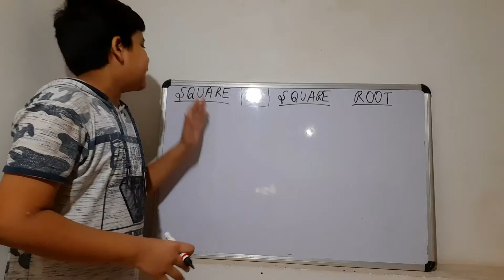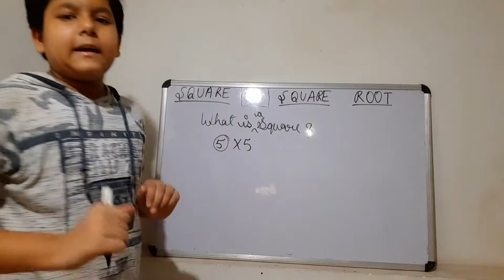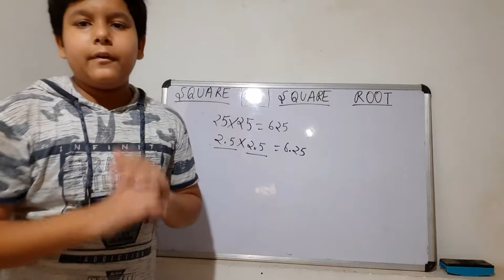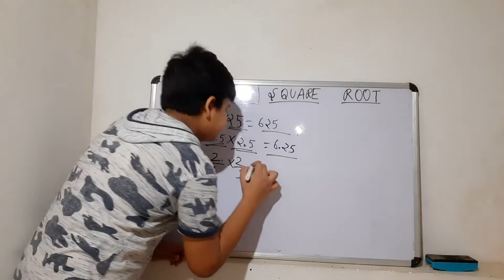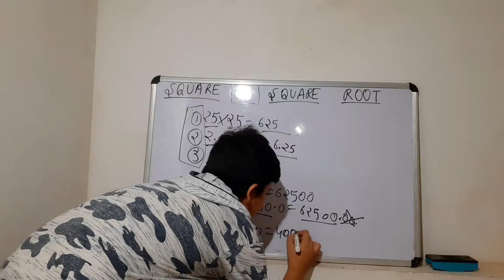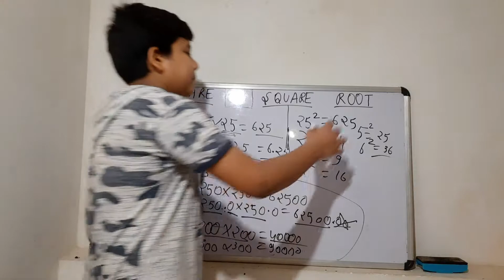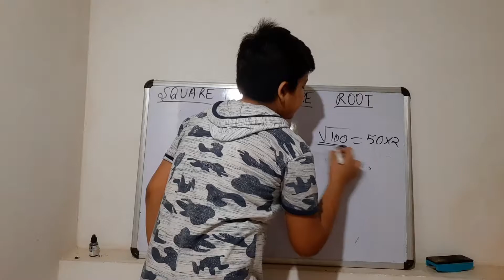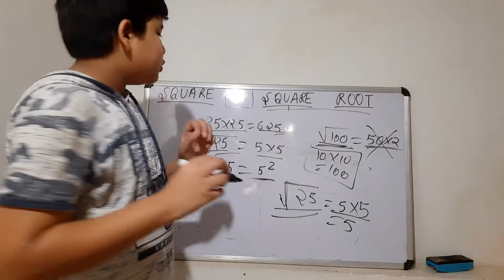What Are Square And Square Roots| (Square And Square Root Part 1)